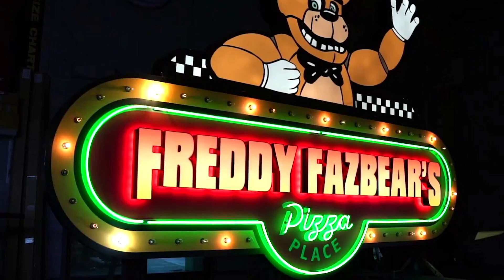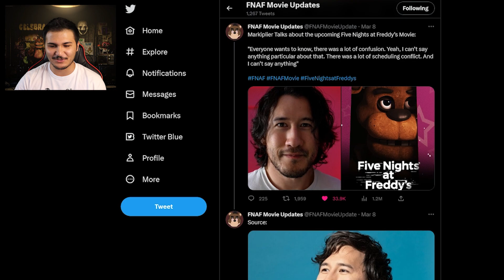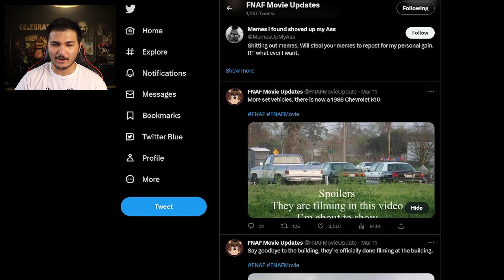THEY TORE DOWN THE FNAF BUILDING - Where Are the Animatronics? | FNAF Movie News/Leak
Welcome back to the channel! After reviewing a number of leaks for the Five Nights at Freddy's Movie, we saw a few animatronics leaked and the exterior of Freddy Fazbear's Pizza Place. Recently the pizzeria has been torn down and the animatronics most likely moved, but why? There's also some news about Markiplier being in the FNAF Movie..

🔹Keep up here!